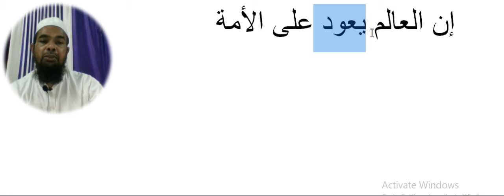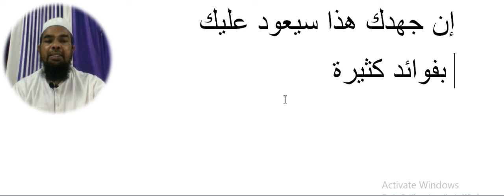Arabic language and arabic literature/arabi adab arabi zaban seekhe/Arbi seekhe